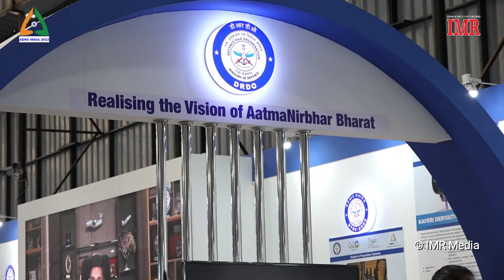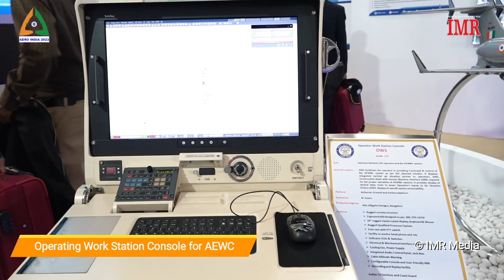DRDO's Aerospace Indigenisation Projects at Aero India 2023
COMJAM Aircraft
Flight Testbed
Active Antenna Array Unit
Work Station Console
ISTAR Aircraft
Multi-Mission Maritime Aircraft

DRDO's Aerospace Indigenisation Projects

During Aero India 2023, DRDO showcased three important special mission aircrafts.
SCA - Signal Intelligence and COMJAM Aircraft
The first was SCA (Signal Intelligence and COMJAM Aircraft), A 1:32 size model of DRDO's SCA aircraft was displayed. Pre-owned Airbus A319 platform has been considered for this aircraft. This aircraft will be a multi-mission aircraft with a long endurance that can carry out SIGNIT and COMINT tasks. Signal jamming and passive intelligence collection will be its main functions. In its COMJAM tasks, an aircraft will jam RF signals using data gathered by its ELINT and COMINT assets, and it may also receive information via the IACCS network of the Indian Air Force. With SATCOM and LoS data links, the aircraft may stay in constant contact with the ground station. The aircraft is equipped with a Radar Warning System (RWR), Electronic Warfare Support Measures (ESM), a Missile Approach Warning System (MAWS), and CMDS for self-defense (Counter Measures Dispensing System).
The DRDO has sent the proposal to the government. Financing approval is pending. The IAF published a request for information (RFI) in 2017 for 7 airborne electronic intelligence (ELINT) equipment at a price of $570 million.

ISTAR - Intelligence, Surveillance, Targeting & Reconnaissance

The second was ISTAR (Intelligence, Surveillance, Targeting & Reconnaissance) aircraft
The IAF needs near-real-time intelligence inputs for decision-making. Intelligence, Surveillance. ISTAR (Intelligence, Surveillance, Targeting and Reconnaissance) system offers such dynamic and time-sensitive targeting capacity and greatly aids in achieving the country's security objectives. ISR-MMA of Israel, Sentinel (ASTOR) of the UK, JSTARS of the USA, Shadow R1 of the UK, and others are among the ISTAR systems utilised globally. A component of netcentric warfare is the ISTAR. ISTAR supports AWACS's tasks by providing air-to-ground surveillance to support precision strikes, just as AWACS provides air-to-air and air-to-sea surface surveillance.
Cutting edge technologies in support of precision strike will be provided by Indian ISTAR. Following India's airstrikes on Pakistan at Balakot, the programme has acquired momentum. ISTAR is able to decipher hostile communications and give the ground commander instructions on which weapon to employ for a counteroffensive strike and the precise moment to launch it for a high precision strike. All reconnaissance systems, including satellites, planes, unmanned aerial vehicles (UAVs), helicopters, and army ground reconnaissance vehicles, are kept in two-way communication with the aircraft. In order to achieve better results, it can also tell these reconnaissance platforms to move. All of these tasks are completed automatically without human assistance.
ISTAR aircraft will be connected to the command & control network, ground-based network, and airborne network all at once. The ISTAR aircraft will be a network of interconnected systems with both airborne and ground components. The mission systems that make up the airborne segment include AESA-based Synthetic Aperture Radar/Ground Moving Target Indicator (SAR/GMTI), Electronic Intelligence (ELINT), Communication Intelligence (COMINT), Electrooptical/IR imagery sensor (EO/IR), Wideband Line of Sight (LoS), Beyond LoS, Very/Ultra High Frequency (V/UHF) links, and Self Protection Suite (SPS).
The DRDO's Centre for Airborne Systems has begun work on developing the radar, electronic intelligence, communication intelligence, and other sensors for the Indian ISTAR (CABS). The team, which has been divided into two larger teams for the ISTAR and Netra MK2 programmes, has extensive expertise designing the Netra AEW&C airborne system.
The IAF chief acknowledged in October 2022 that the ISTAR programme had advanced thanks to the DTTI initiative with the US. It will be built on the business jet platform for Bombardier Global Express. As the programme progresses, a separate acquisition of four jets will start within the following one to two years. The DRDO intends to create three ISTAR for the IAF and one for the NTRO.

MMMA - Multi-Mode Maritime Aircraft

The third was MRMR (Medium Range Maritime Reconnaissance)/MMMA (Multi-Mode Maritime Aircraft).
Multi-Mission Maritime Aircraft. DRDO showcased 1:14 scaled model of Maritime Reconnaissance aircraft. The platform chosen for this maritime reconnaissance aircraft was Airbus C-295 aircraft. There are two versions of this aircraft being developed. The first one is called MRMR (Medium Range Maritime Reconnaissance) & second one is MMMA (Multi-mode Maritime Aircraft).

Music Artist: half.cool | Track: Peachy
Youtube No Copyright Library